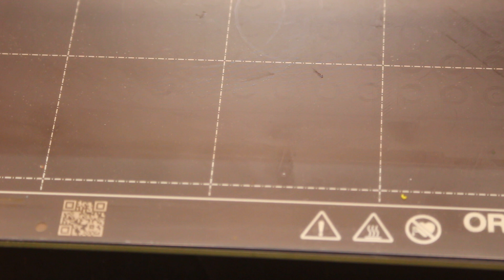Prusa MK4 Y axis adjuster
I wanted a simpler way to adjust Y-Axis Belt tension and found this mod on Printables.com